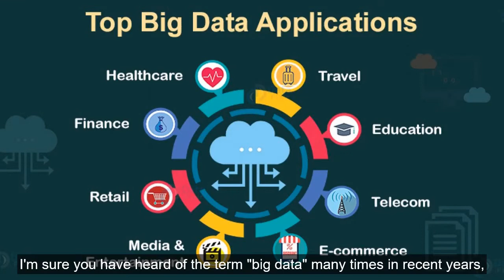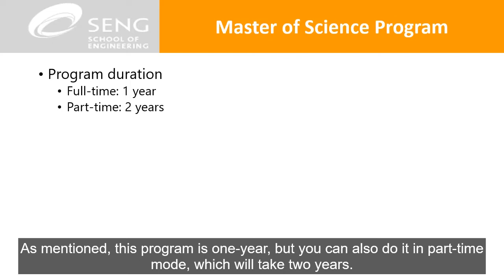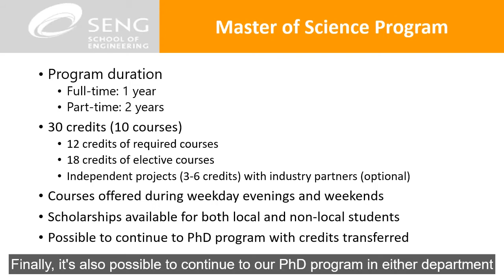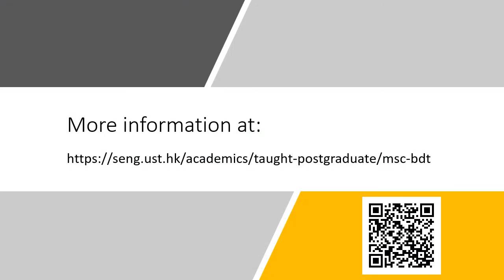Meet our Program Director of Master of Science in Big Data Technology Program at HKUST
This unique program is jointly offered by the Department of Computer Science and Engineering and the Department of Mathematics. The program integrates a variety of disciplines to allow students to learn all the important facets of big data and how it is used in the real world.